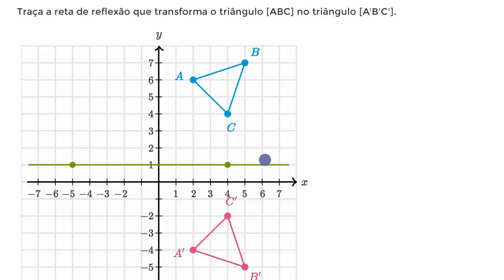Reta de reflexão - exemplo - Khan Academy em português (6º ano)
Vídeo original: Determining reflections